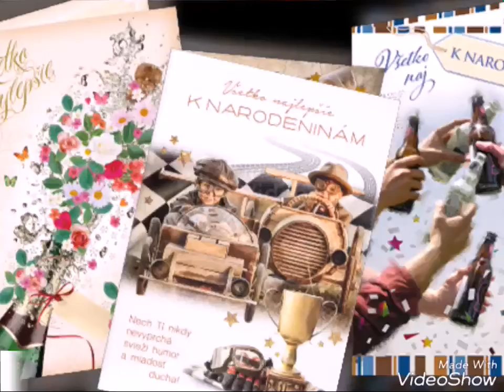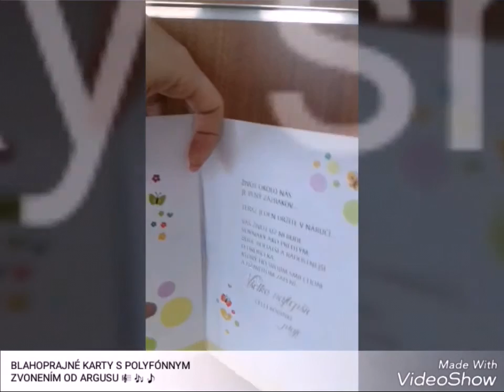HUDOBNÉ KARTY / HRACÍ PŘÁNÍ / MUSICAL GREETING CARD - Argus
Do nového roka sme priniesli novinky aj medzi blahoprajné karty. Jedinečnosť blahoprajných kariet od Argusu sme ozvláštnili polyfónnym čipom. Spojením jedinečných motívov kariet a melódií sme vytvorili niečo nevšedné a originálne.